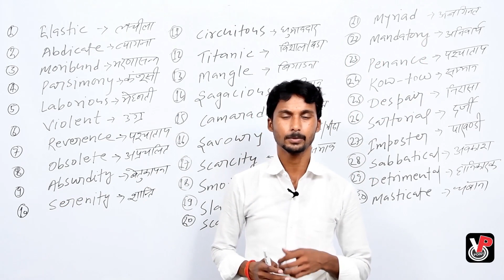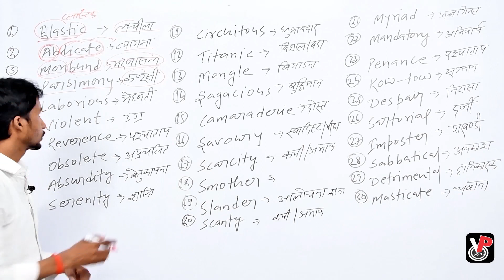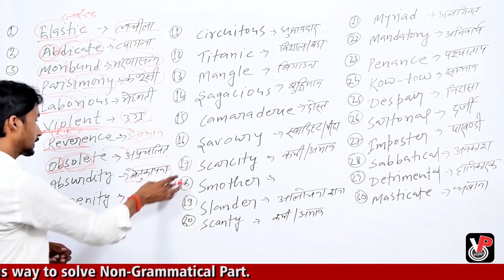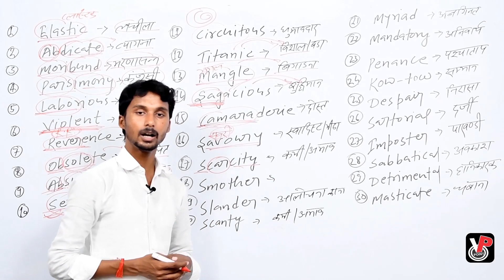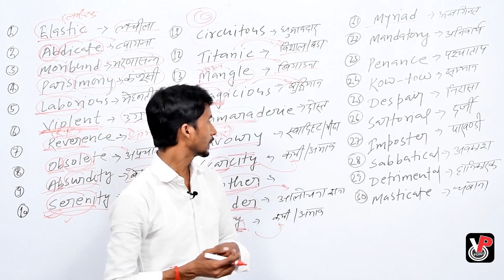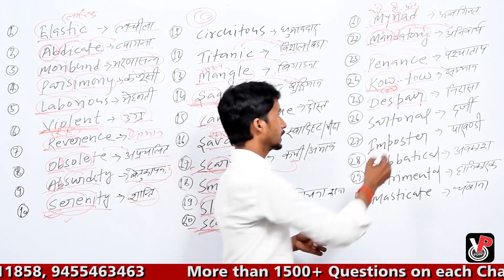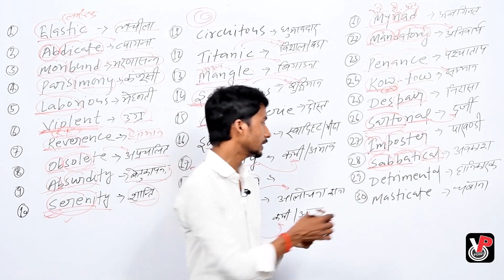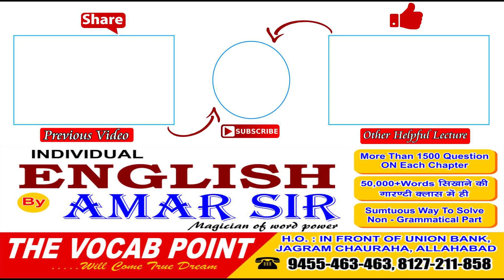English Word Power // Target 50,000+words // By Amar Sir